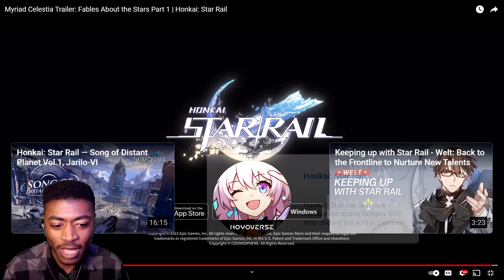Who is THAT!? | Reaction to Myriad Celestia Trailer: Fables About the Stars PArt 1